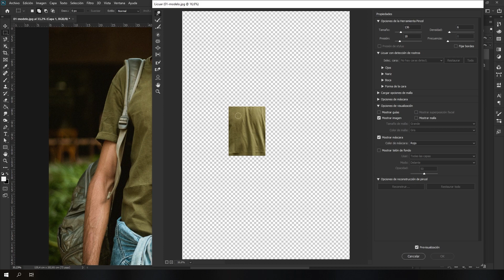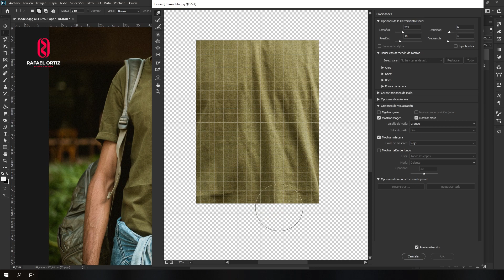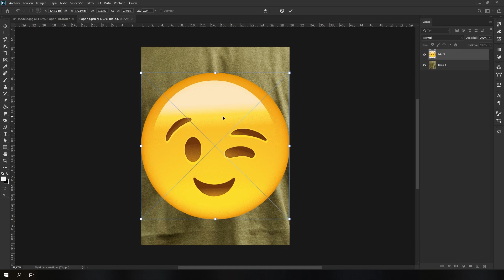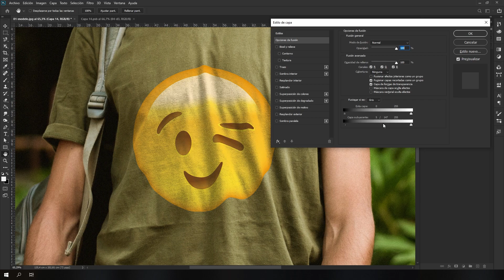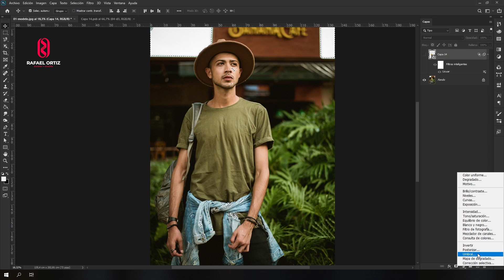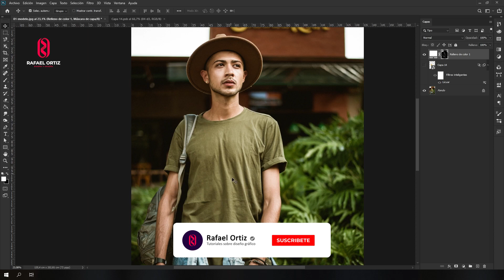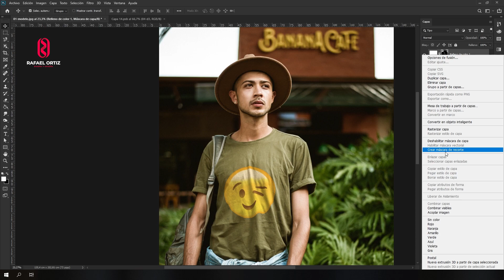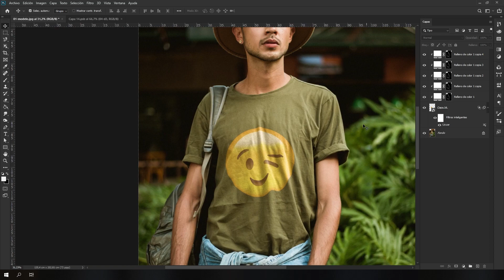⭐ Coloca tu diseño sobre una camiseta 👕 de manera realista con Photoshop + PSD gratis ⭐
En este corto tutorial quiero mostrarte una de las formas para crear de manera sencilla un mockup con un acabado bastante realista. Después de mostrar tu diseño de esta manera a tu cliente este pensará seriamente que tú ya imprimiste el diseño sobre una camiseta.

►También te recomiendo darte una vuelta por el tutorial que hice hace algún tiempo donde muestro cómo poder crear transparencias reales en objetos de vidrio usando Photoshop

Te invito a que me dejes un comentario para conocer tu opinión y saber si te ha sido de utilidad.